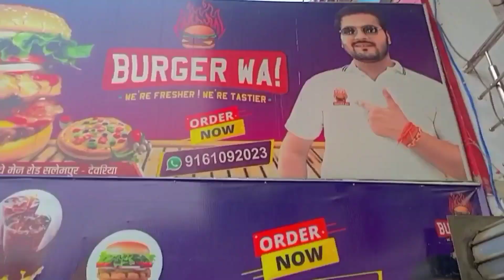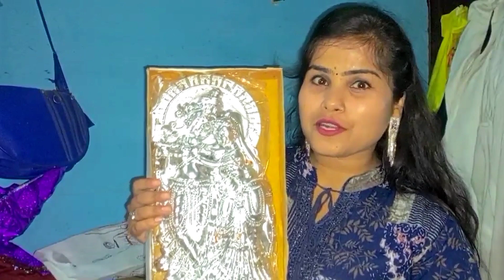मेरे B-day 🎂 Party me Kya hua 🤪birthday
मेरे B-day party 🎂Me Kya Hua 🤔...Msti✌️😜 With Friend's ❤️
Anushka Singh Vlog Salempur❣️Salempur Vloger Girl 🧑
Anushka Singh Official 1289 🌼
Salempur Deoria Uttar Pradesh India 🇮🇳❤️